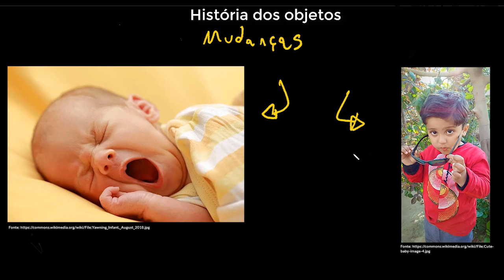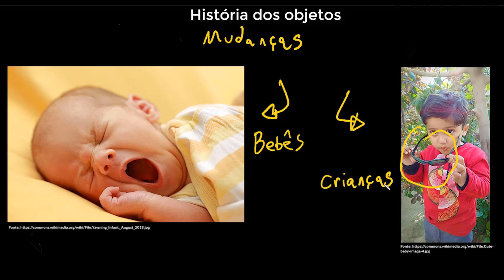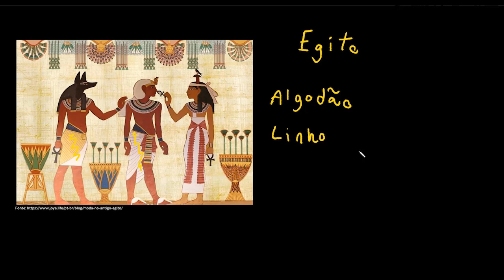A história dos objetos | Parte I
Nesta videoaula explicamos que os objetos foram sendo modificados ao longo da história, tanto em relação à forma e função, quanto em função dos materiais que os compõem.